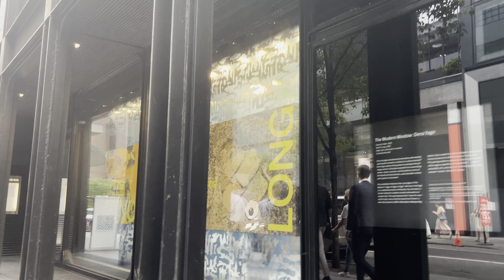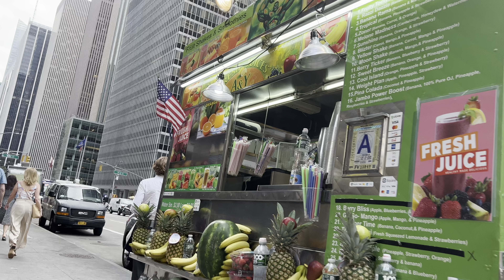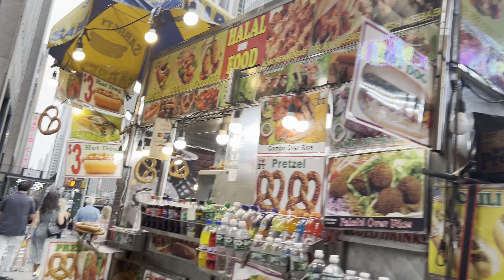NYC - Manhattan- July 18, 2024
Ever wonder what year-round life is like in Manhattan/NYC?

If you don’t have time to go outside for a walk, come explore with me.